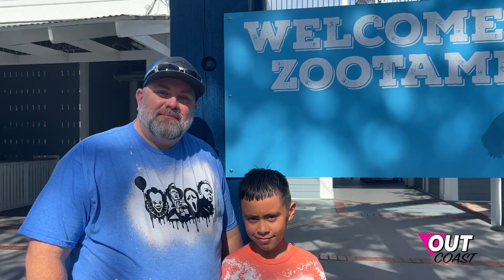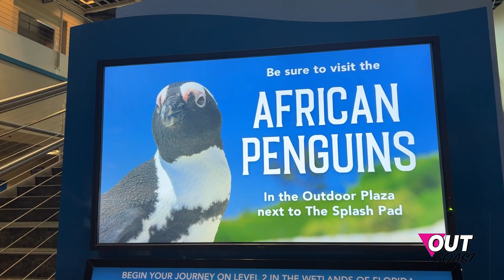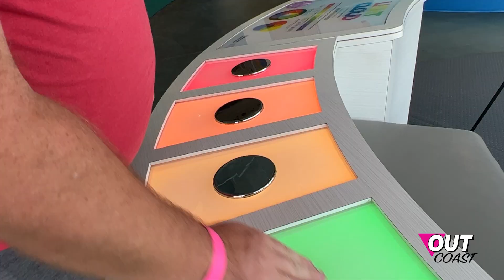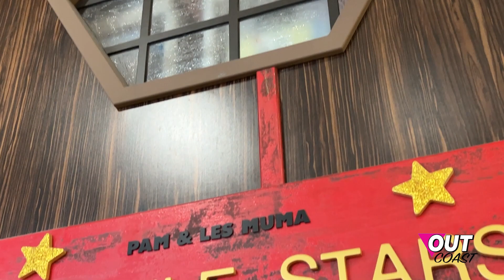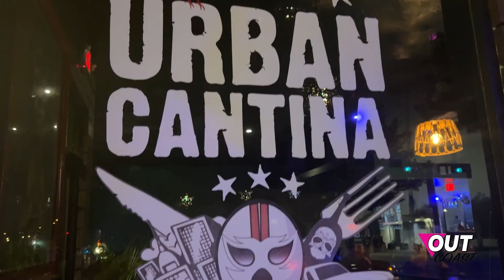LGBTQ Family Guide to Tampa | Follow Two Dads and Their Kids For Fun in Tampa Bay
The Garcia-Petty family joined OutCoast in Tampa for a family-fun vacation packed with activities for all ages. Ranging in age from 9-14, with two adults who also love to have fun, the family explored Zoo Tampa at Lowry Park, Busch Gardens, The Florida Aquarium, and The Glazer Children's Museum. The traveled on the Pirate Water Taxi and enjoyed meals along the way.

The family spent the night at the Aloft Tampa Downtown where they enjoyed the billiard table and the outdoor pool with a view of the Hillsborough River. The rooms were spacious with plenty of room for a family of 5.